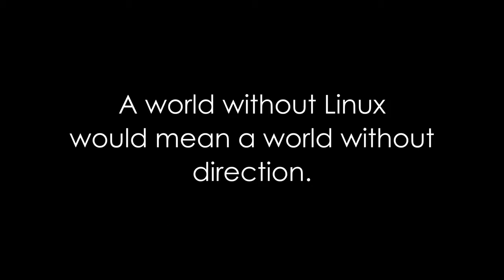Aprender Linux - Episodio 2 - Un mundo sin Linux - Linux Foundation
En el canal de CLA Instituto Linux vas a encontrar el mejor contenido Linux en español.

En esta serie de traducciones de la serie Un MUNDO SIN LINUX hoy te presentamos el capítulo 2 en que vemos a nuestros amigos perdidos en la ruta sin rumbo.

¿Cómo se relaciona esta situación con Linux?, tu teléfono que tiene GPS está seguramente corriendo Android que está basado en Linux... seguramente también el sistema de navegación de tu auto esté corriendo Linux... y Google Maps...